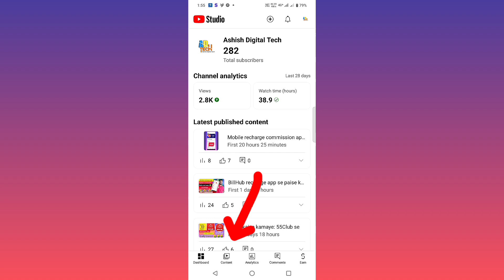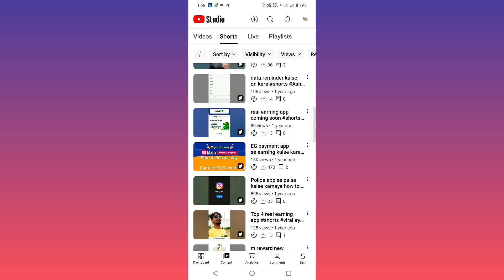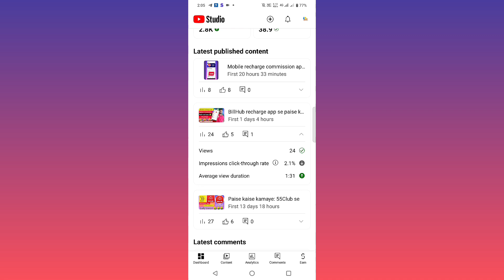Shorts video se kya subscriber badhta hai subscriber kaise badhaye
long video
shorts video
YouTube shorts viral ninja technic
how to viral short video
YouTube channel viral kaise kare
ashishdigitaltech
YouTube tips